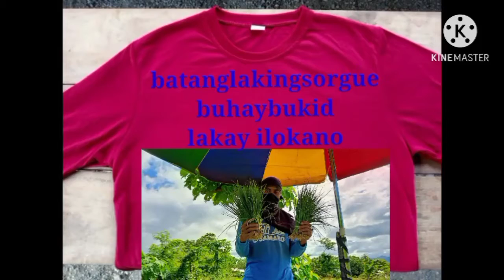ARC digital printing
para po sa inyong lahat maraming salamat suporta aking YouTube channel batanglakingsorgue buhaybukid lakay ilokano I'm waiting for you salamat sa mga nakaka panuod po aking YouTube channel salamat sa mga nag like subscribe at sa hindi naka pag like subscribe ng aking youtube channel pa like subscribe po para ma updatedin po kayo sa aking gagawing mga video buhaybukid maraming salamat po God bless